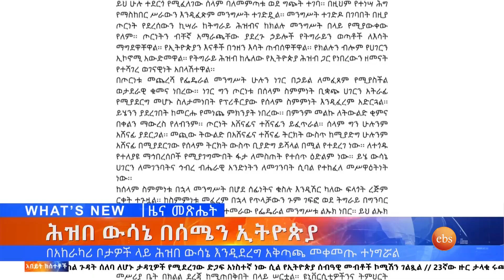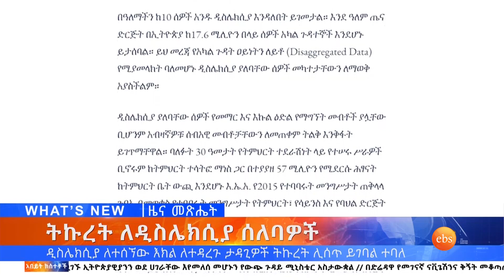የልደት የምስክር ወረቀት እና ሌሎችም መረጃዎች ፣ጥቅምት 27,2016 What's New Nov 07,2023